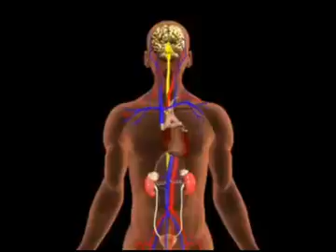Milena Hypertension 1 11 2011.flv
Milena Hypertension transmitido por el programa La Ley con John H. Ruiz